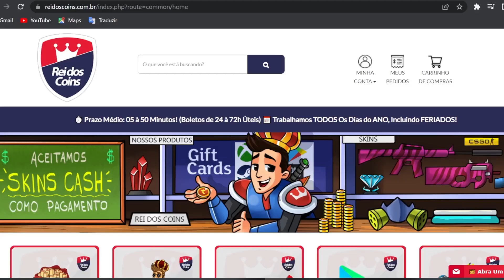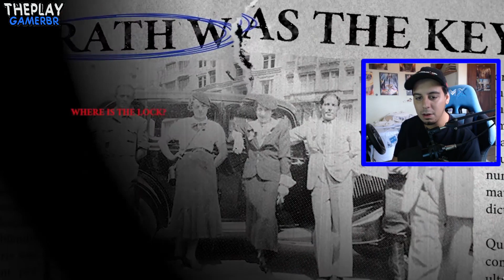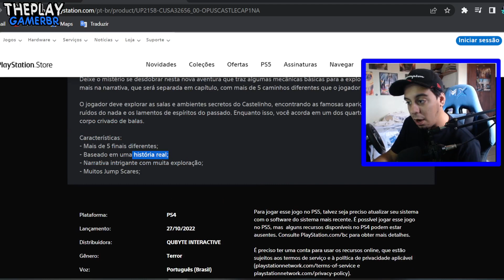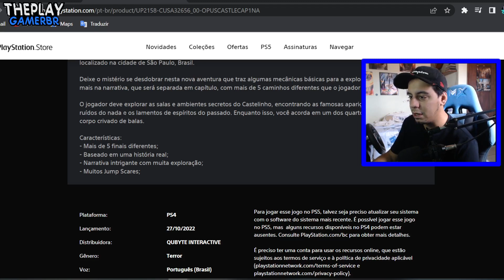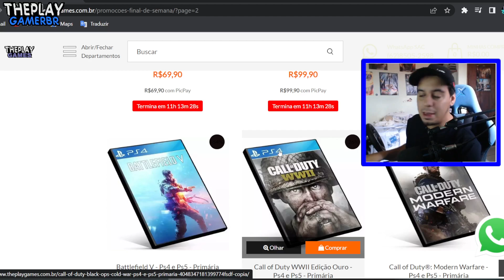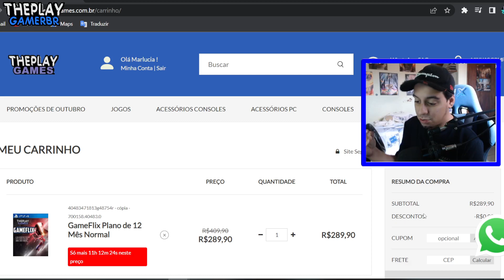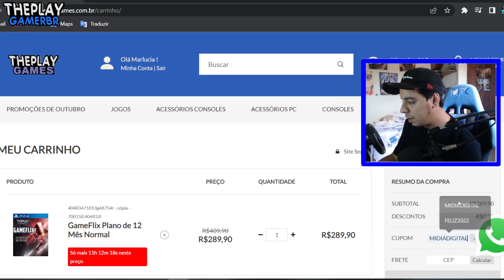CORRE !! Novo JOGO GRÁTIS SURPRESA no PS4 AGORA P/TODOS!! E DONOS de XBOX COM RAIVA com DESIGUALDADE